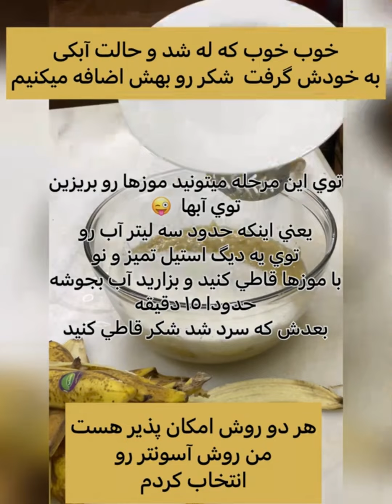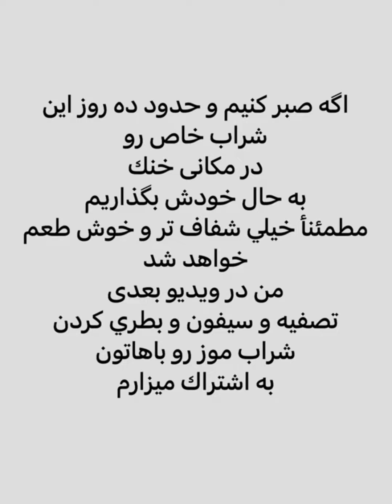طرز تهيه شراب موز در خانه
درود ميگم به همه دوستان عزيز
من شاهينم و اينجا
Wine 🍷 baba

شراب موز :

موز رسيده ٨ عدد درشت ، ترجيحأ از اين موزها كه پوستشون كم كم داره سياه ميشه

آب جوشيده ٣ ليتر و آب با دماى محيط يك ليتر

شكر يا عسل يا شيره انگور  براى چهار ليتر حداكثر ٣٠٠ گرم

دارچين و عصاره وانيل به اندازه نياز

بادكنك به عنوان قفل هوا

و ظرف تخزين و تخمير ( شيشه اى يا پلاستيكى) پنج يا شش ليترى

شيلنگ و پارچه نازك براي سيفون و تصفيه

قسمت دوم اين شراب توى كانال هست كه شامل تصفيه ثانويه و تست طعم و رنگ شراب ميشه
حتما تا انتها با من باشيد و از شراب دست ساز خودتون لذت ببريد